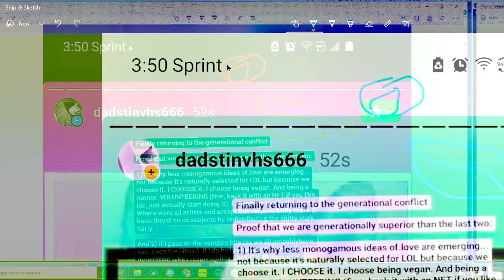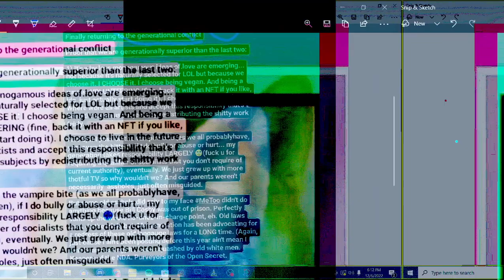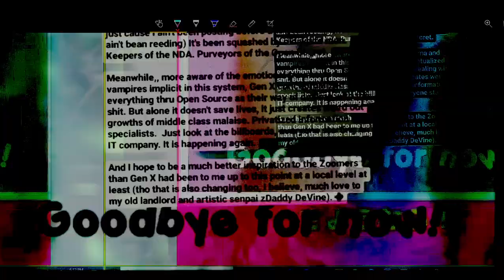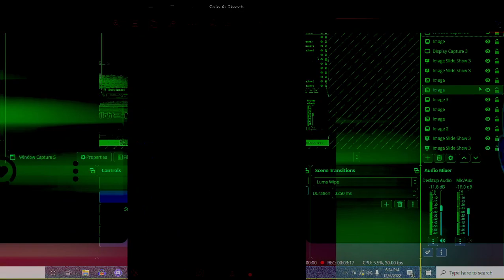[texture_paklet_30a] dawn stars 2 with gen xery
working out a new song